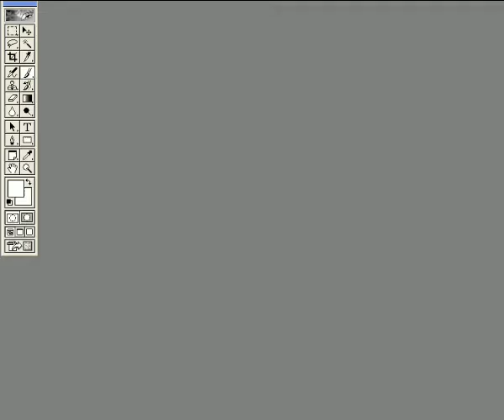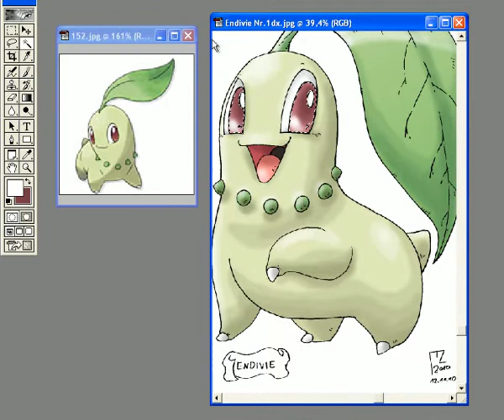SpeedColouring Endivie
Es ist mal wieder Pokemon-Zeit!!
Endivie, das Pflanzen-Starter-Pokemon der 2. Pokemon-Generation. Viel Spaß^^